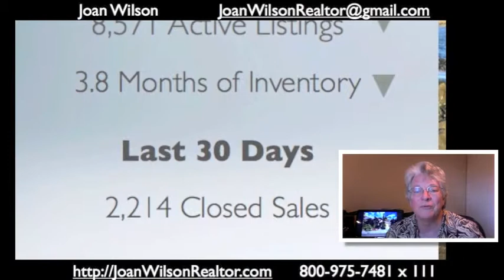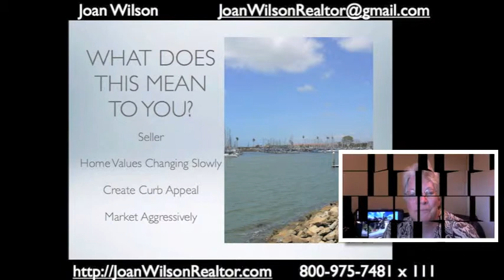1/29/2012 San Diego County Real Estate Market Report Weekly Update - Home pricing trend down slghtly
1/29/2012 San Diego County Real Estate Market Report Weekly Update.  Looking at the trends in the San Diego area. If you are looking to buy or sell Real Estate give me a call, I will be glad to help you. Let me know if I can help you in any way! Joan Wilson - San Diego County Real Estate Market. If you are looking to buy or sell Real Estate give me a call, I will be glad to help you. Let me know if I can help you in any way!